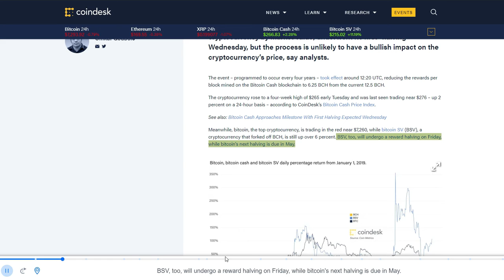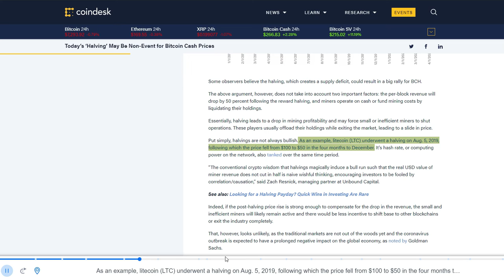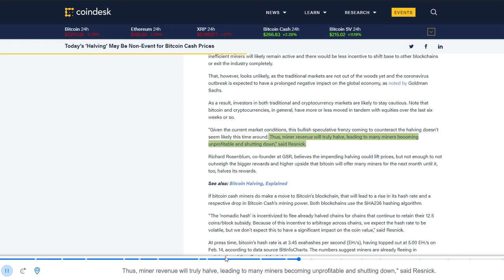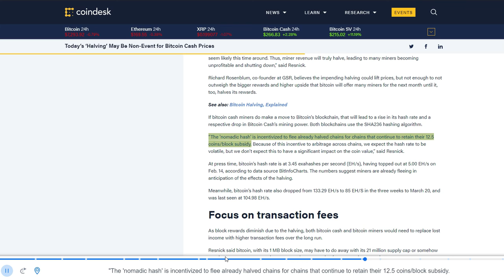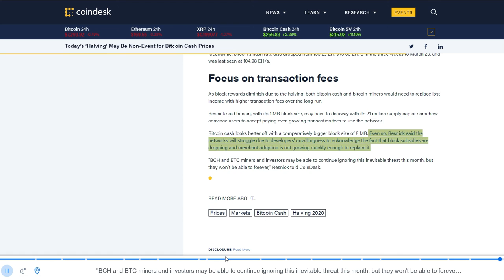Today’s ‘Halving’ May Be Non Event for Bitcoin Cash Prices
Crypto Audio
Articles I find converted to audio via text to speech.  I’m dyslexic and an auditory learner, this is one way I get information so I thought I would share.  I know the computer voice is not a lot of people’s thing. For the ones like me we can read but it’s like translating, it’s just easier to listen. Regarding the speed YouTube allows listeners to adjust the playback speed feel free to adjust.  The speed is already slow for me and that was the reason I did this because I was already having the articles read to me.
Bitcoin:            bc1qcvgw6m8rrcdpsl6fxes4lxxcgsh2gczhks09cq
BitcoinCash:   qz55l8v4wmn2eklp5cqd6ajzcqkr3nzrlcenaw2xqr
Ethereum:       0xA7544fa16B7f5B669d12D75407Be7A4454d35B7B
Litecoin:          ltc1qd0lnqkmq099tqyn35gt06awlgm7gz6c0sqhydy